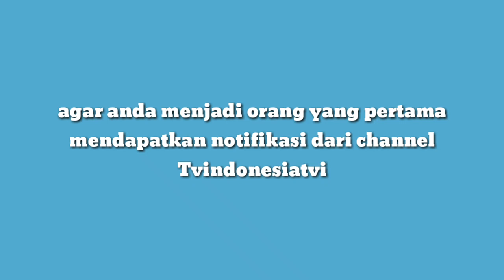Green screen KEREN || SEPEDA JALAN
Green screen KEREN || SEPEDA JALAN ||silahkan gunakan||free

Assalamu'alaikum .
Sahabat Tvindonesiatvi yang berbahagia, pada kesempatan kali ini Tvindonesiatvi memberikan suatu materi dengan judul : Green screen KEREN || SEPEDA JALAN ||silahkan gunakan||free

Referensi conten :
- karya/ide cerita
- animasi/gambar : googleimags
- thumbnail : captureKM